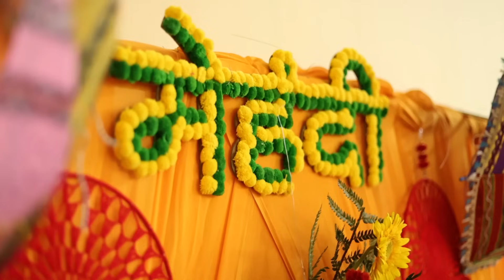Lahaul Tradition Marriage 2023 Part-2